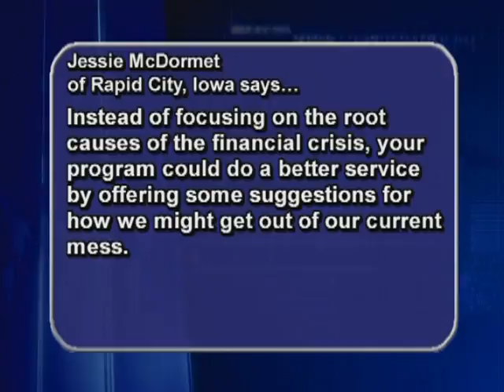Newsmasters: Viewer Mail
Viewer mail.